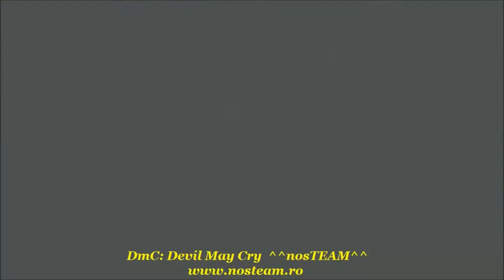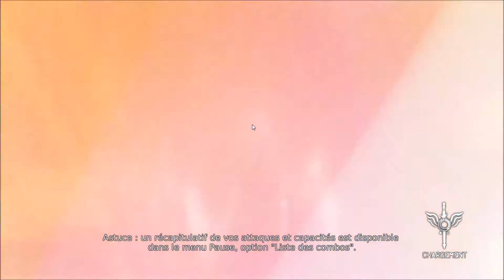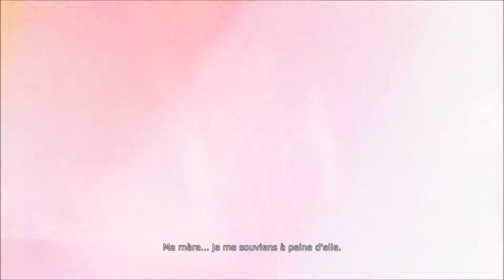DMC: Un limier , CA c'est du tuto D: ! -Ward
Première vid de DmC

Pour ce qui est de l'avenir de la chaine , je ne pourrais post que très rarement , et serait irrégulié comme ça durant 2 mois environ ( faute de problèmes IRL ) .

En esperant qu'elle vous plaira .

-Ward